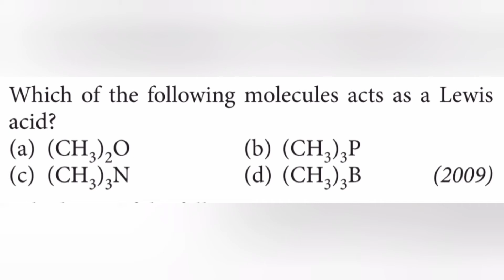Which of the following molecules acts as a Lewis acid?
Which of the following molecules acts as a Lewis
acid?